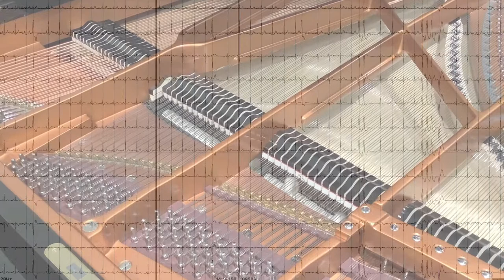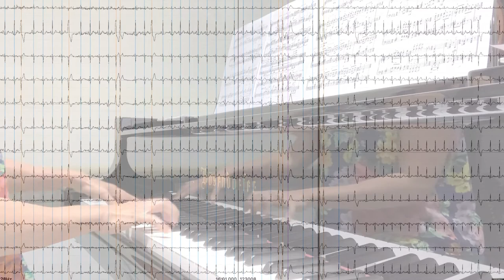Arrhythmia Suite, III., with heartbeats